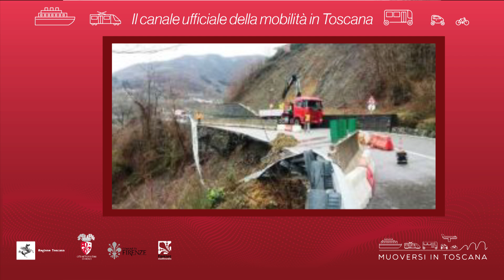Muoversi in Toscana - Edizione delle 12.30 dell'11 marzo 2019